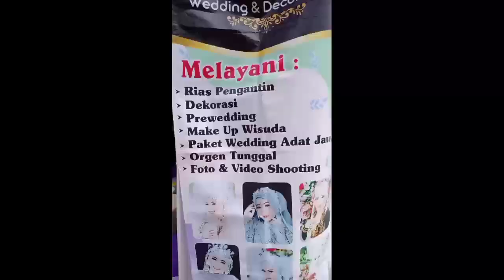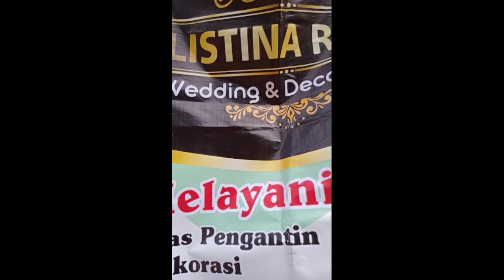Hari Bahagia Ningsih S & M.Nasikhin ( Listina Rias )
Assalamualaikum.wr.wb
Salam berkah sejahtera untuk semua sedulur Dalang geedean Dimanapun berada,semoga kita selalu dalam lindungan kasih sayang Allah SWT.
Kali ini Dalang Gedean berbagi kebahagiaan dalam acara pernikahan Ningsih S & M.Nasikhin bersama grup hadrah RAUDLOTUSSOLIHA Dalam gelaran bahagia bersama tata rias Listina Rias.
Yuk saksikan video berikut dengan cita rasa BAHAGIA dan semoga selalu BAHAGIA..!
Wassalamualaikum.wr.wb